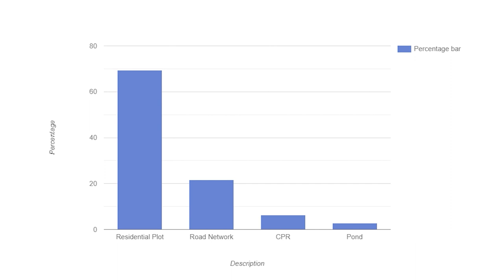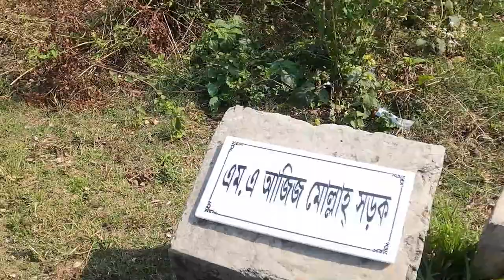Rashayan Nagar Co-operative Housing Society Limited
Rashayan Nagar Co-operative Housing Society Limited.. since 1992